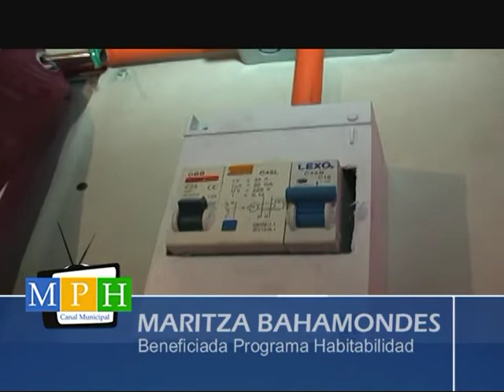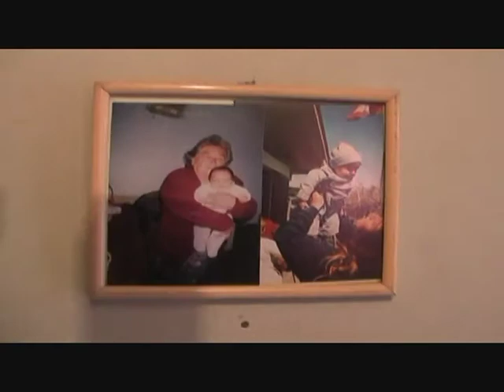PROGRAMA HABITABILIDAD TESTIMONIOS BENEFICIADOS